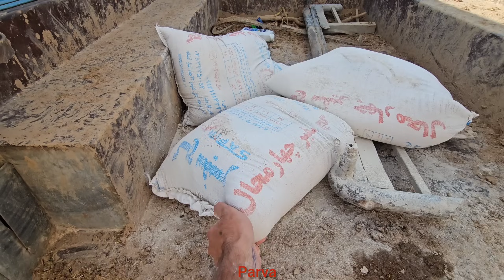"Love from the camera to the heart: a gift for a nomadic girl"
Gifting a wristwatch to his love, that is, a cameraman to a nomadic girl, can be an expression of special love and attention.  A wristwatch is known as a luxurious and luxurious item and is traditionally used as a valuable gift to express love and respect.

 Giving a wristwatch to your love can be a symbol of the importance of time and attention to the shared moments of life.  Also, it can indicate the care and attention that the male cameraman devotes to his relationship with the nomadic girl.

 A wristwatch is also useful as a functional gift, as it allows a nomadic girl to easily check the time and keep an eye on important occasions and appointments.  Also, this watch can serve as a beautiful and attractive decoration for a nomadic girl's hand and give her more self-confidence and charm.

 Giving a wrist watch to his nomadic girl love can show the effort and attention the cameraman has for her happiness and satisfaction.  This gift can show the attachment and love that the cameraman feels for his nomadic girl love and he wants to show her that she is very valuable to him with this gift.

In short, giving a nomadic girl a wristwatch as a gift from a male cameraman can show respect, love and special attention, allowing her to pay attention to the time at any moment of the day and feel more confident. .